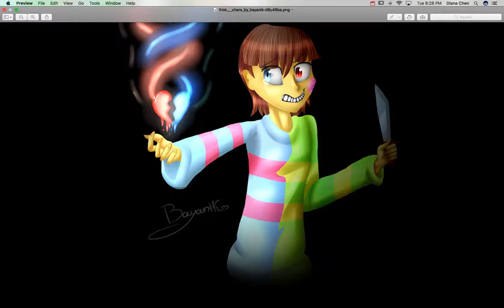Cover of "Stronger Than You Frisk "